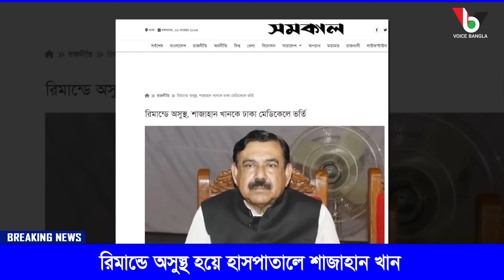রিমান্ডে অসুস্থ হয়ে হাসপাতালে শাজাহান খান I Mostofa Feroz I Voice Bangla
রিমান্ডে অসুস্থ হয়ে হাসপাতালে শাজাহান খান I

*** ANTI-PIRACY WARNING ***